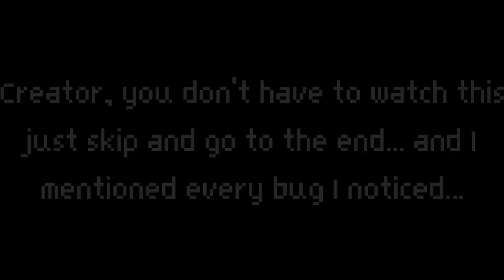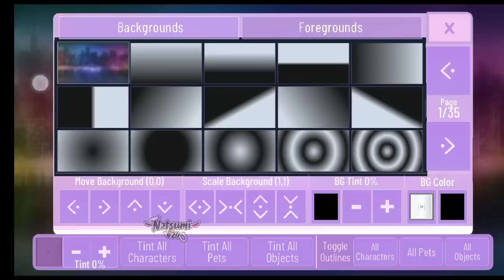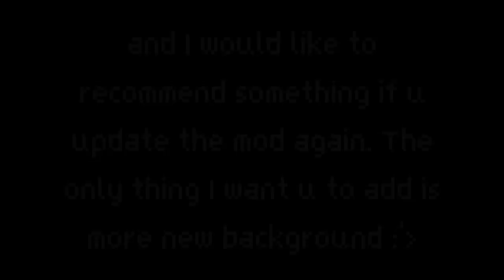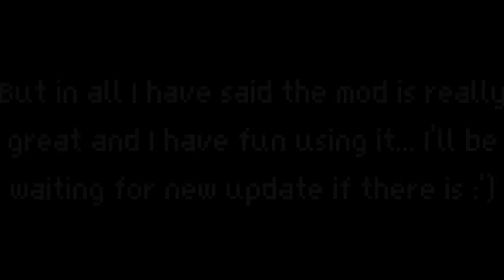Reviewing the Gacha nox|l!For fun only!l| @noxula_ read description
You don't have to watch the full vid, I just want u to know some bugs I have noticed, I have mentioned them at 12:32

Gacha MOD